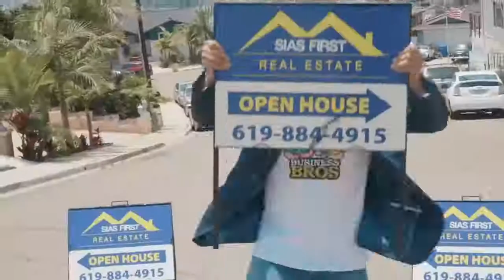Episode 557 - 10 Tips for starting a business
10 Tips for starting a business

1. Know yourself, your true motivational level, the amount of money you can risk, and what you're willing to do to be successful.
2. Be sure there really is a market for what you want to sell.
3. Research your competitors.
4. Plan to succeed. Aka Focus on profit
5.  Start on a small scale before going all out.
6. Don't fixate on mistakes or get demoralized by them.
7.  Learn from others
8.  Put yourself out there
9.  Understand the difference between working for yourself and building an ongoing business
10.  Never stop learning and trying new things